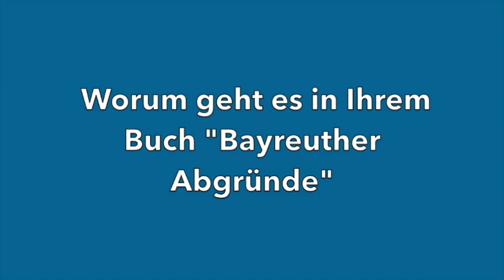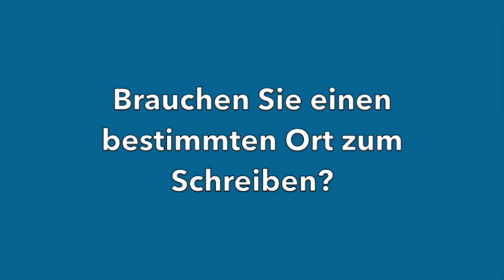Interview mit Krimi-Autor Herbert Meyer